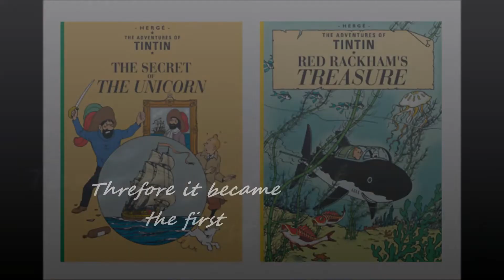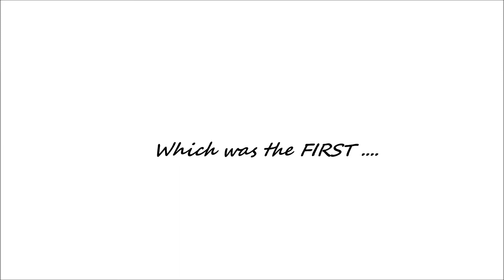Tintin | Book vs Movie | How Spielberg Tells a Story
Presenting an analysis of the Tintin movie and helping understand how  Spielberg Tells a Story

Directed by Steven Spielberg, "Adventures of Tintin, Secret of the Unicorn" ; is the title of the movie. In the original source, the Tintin comic books; this  Tintin story is based on a 2 part Tintin book series

Another Tintin story based on a 2 part series in the
"The Seven Crystal Balls" and "Prisoners of the Sun"

The animated Tintin movie won the best award in the category of animated movies.